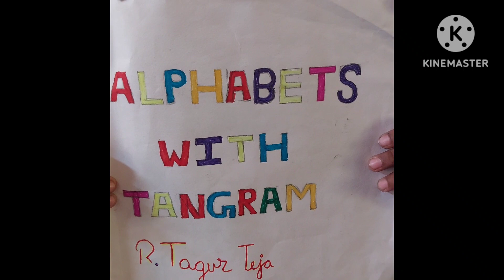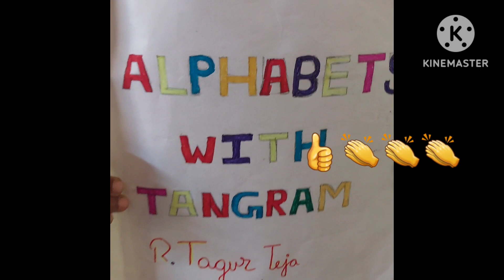Tecno Maths Hub Alphabets With Tangram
@bangaramtechnomathshub8140 ,Happy To Watch And Enjoy Classroom Activities.